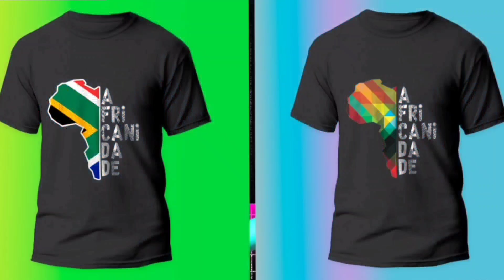10 IDEIAS DE NEGÓCIO PARA ESTRANGEIROS NA ÁFRICA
▬▬▬▬▬▬▬▬▬▬ஜ۩۞۩ஜ▬▬▬▬▬▬▬▬▬▬▬▬